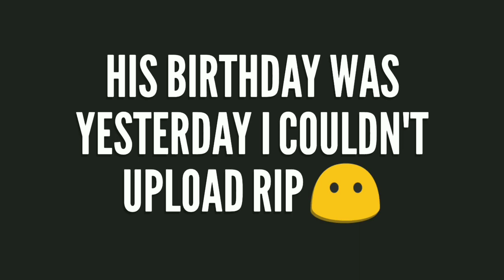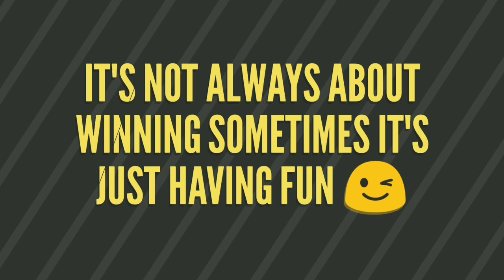Happy birthday John🤗🎂